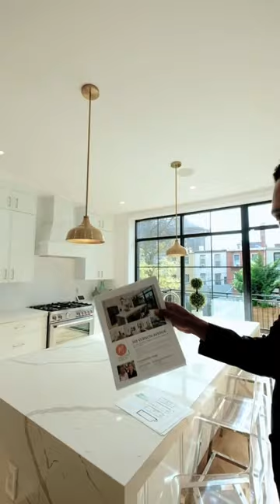Bed Stuy Brownstone For Sale Tour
Take a tour with me through this gut renovated Bed Stuy (Bedford Stuyvesant) Brownstone.  Top Brownstone listings agents will all tell you, Bedford Stuyvesant offers a lot of architectural masterpieces.

If you have any questions on the Bed Stuy Brownstone or Townhouse market, text me.  Brownstones and townhomes are my specialty.

If you are considering selling your Brooklyn or Queens Brownstone/Townhouse, allow me to help net you the most possible.

Omari Toomer is a New York Native Real Estate Agent specializing in Brownstone and Townhome sales.  Servicing all of Brooklyn and Queens, focusing on Bed Stuy, Crown Heights, Williamsburg, Ridgewood, Bushwick, and all neighborhoods surrounding Highland Park. Allow him to sell your home for more in less time utilizing modern marketing strategies or allow him to lock arms with you in pursuit of your property.

📲24 Hour Question text line - 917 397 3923
⏰ Schedule a FREE consultation: